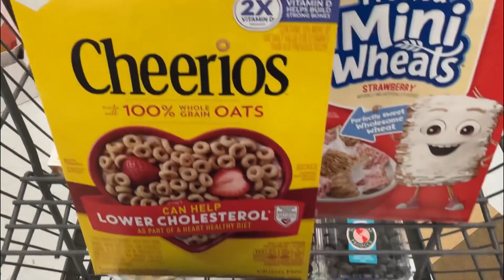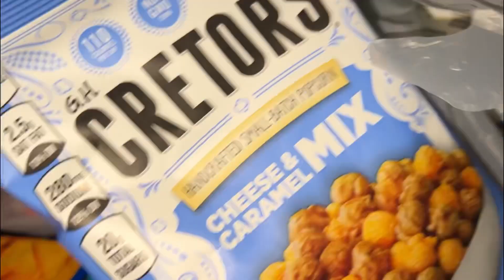Vlogtober 🎃| Chill Fall Saturday + Running Errands + Quality Time with my Toddler ❤️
Hey y’all! I’m so happy you’re here!

I’m on the road to 5k ❤️

I love creating lifestyle content which encompasses motherhood, cooking, cleaning, and being a homemaker!